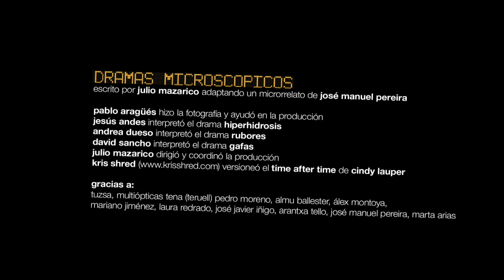Dramas microscópicos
Dos años siguiéndola con la mirada en la parada del bus.
Cortometraje interpretado por Andrea Dueso, Jesús Andés y David Sancho. Director de fotografía: Pablo Aragüés.
Escrito y dirigido por Julio Mazarico basado en un relato de José Manuel Pereira.
Finalista en VII Notodofilmfest.com y 2º premio en el II concurso de cortometrajes de RNE.